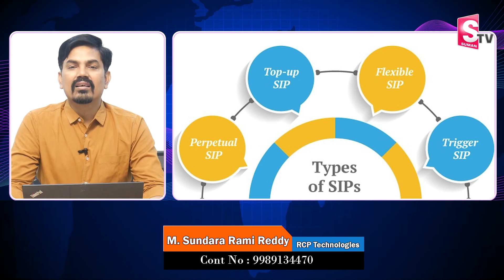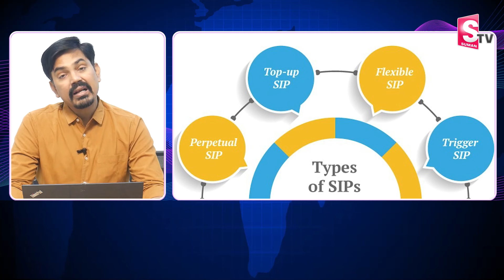Sundara Rami Reddy - How to invest SIP Invest 2023 | Mutual Funds for Beginners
Watch ► Sundara Rami Reddy - How to invest SIP Invest 2023 | Mutual Funds for Beginners